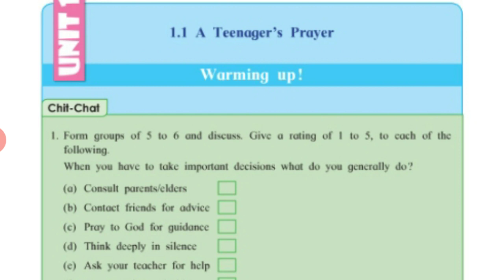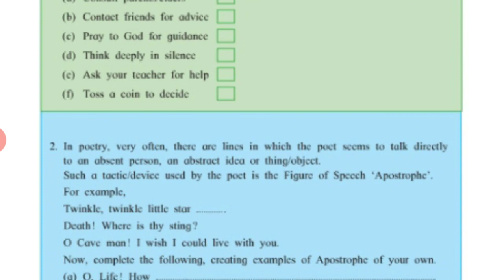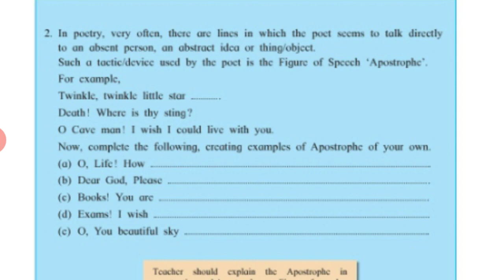10th std.English A teenager's prayer warming up|10th English unit 1.1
Standard 10| A teenager's prayer| warming up|10th English unit 1.1

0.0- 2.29-Title of the poem.
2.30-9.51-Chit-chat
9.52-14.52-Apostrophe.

Satish Dixit Sir